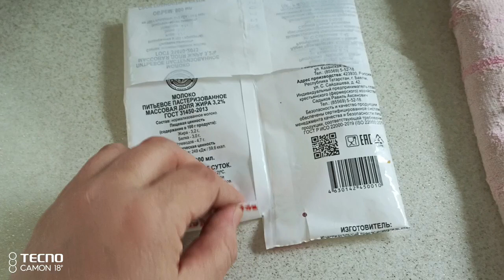Обзор всей моей рассады.25 марта 2022 года.🍅🫑🌱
У многих уже давно колосится разнообразная рассада на подоконниках и стеллажах. И что мы только не выращиваем. И цветы, и овощи.

Сегодня я покажу Вам свою рассаду.

Итак, на сегодняшний день у меня дома подрастают.